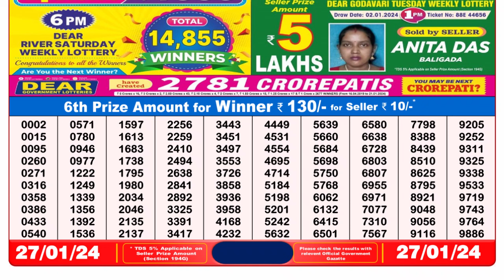Dear Lottery Sambad 8pm today 27.01.24 Nagaland State Lottery Result